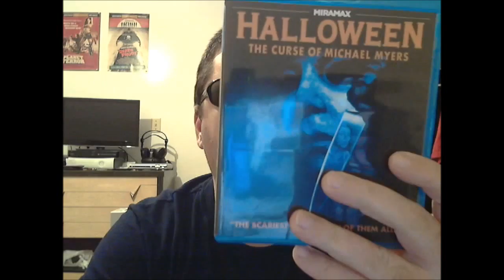Unpacking for November 16th!